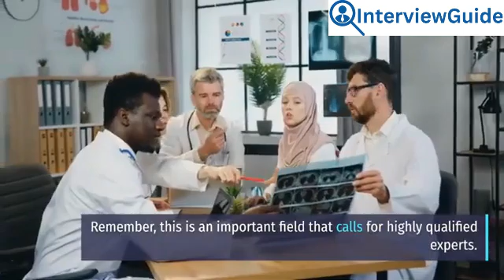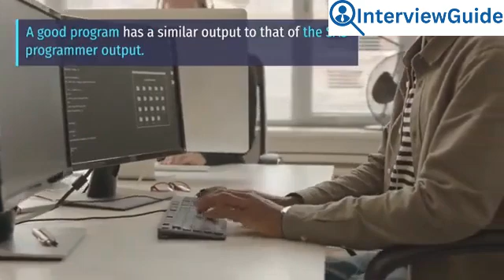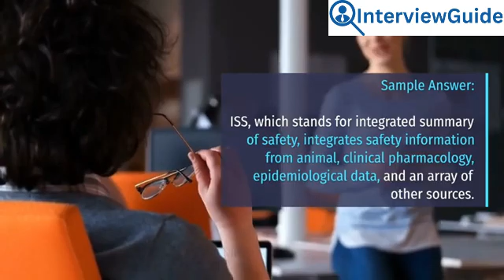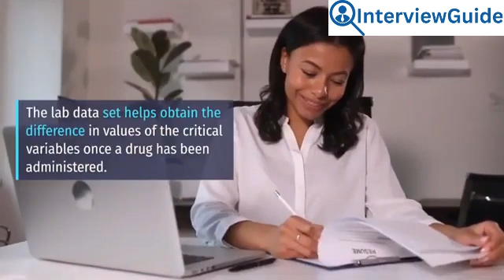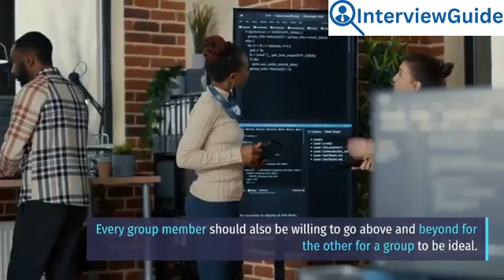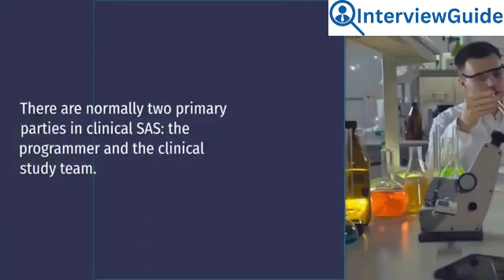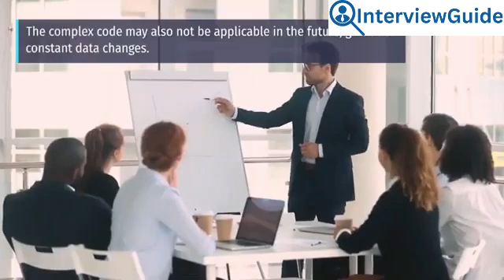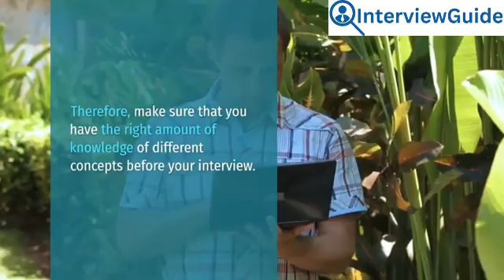Clinical SAS Interview Questions and Answers for 2025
Get ready to boost your interview preparation with this comprehensive guide to Clinical SAS interview questions and answers. Gain insights into the most common topics and scenarios you might face, along with expert tips and detailed explanations to help you succeed in your next interview. Ideal for aspiring Clinical SAS professionals looking to excel in their career.